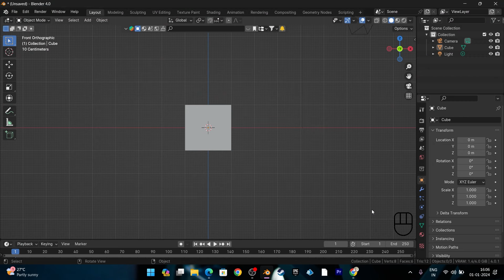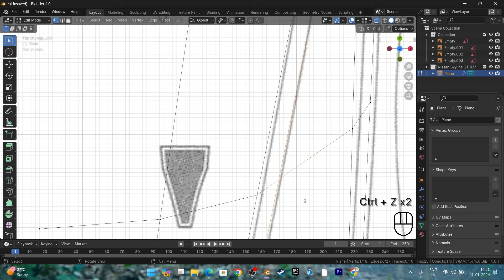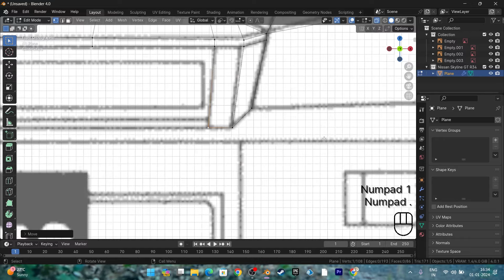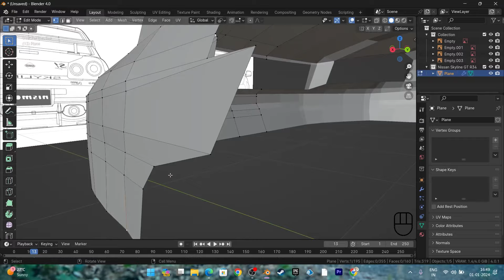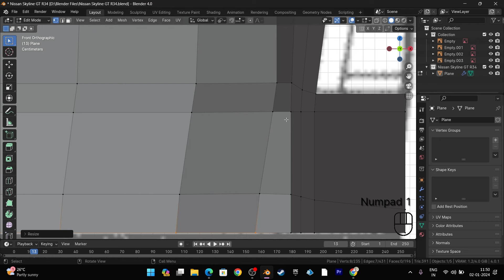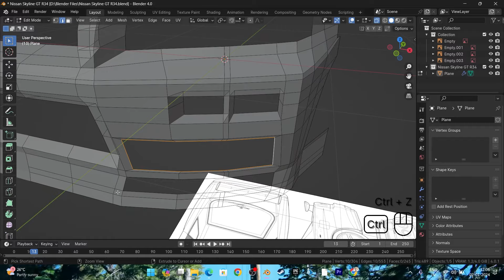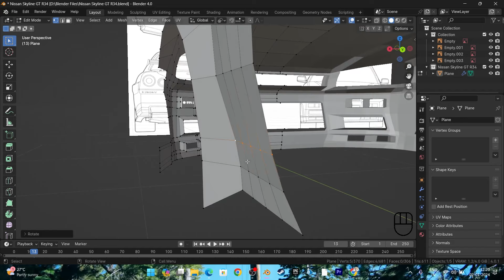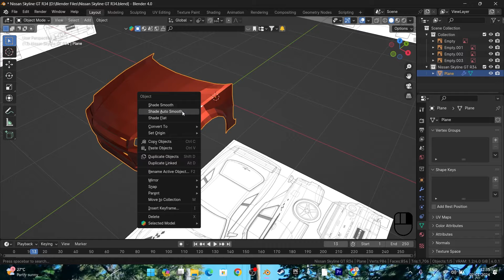BLENDER 4.0.2 - NISSAN SKYLINE GTR34 Modelling | Front Timelapse | Part - 01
This is NISSAN SKYLINE GTR34 modelling series. I'm showing it as timelapse but if you want to model taking this series as reference follow the keybinding in bottom right corner for smooth workflow. Feel free to drop your doubts in comments I'll try to solve them ASAP.

Difficulty       :    Beginner